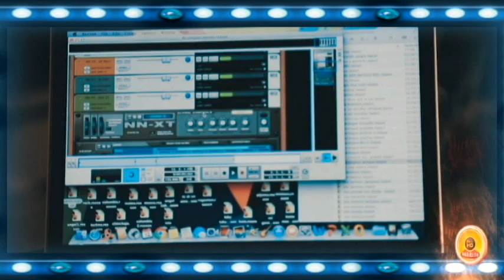Tú por tu camino ***Corazón Serrano 2018***